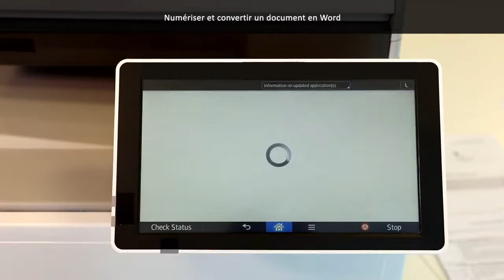tagPDF : Numériser et convertir un document en Word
Omniburo, partenaire de Spigraph, propose la solution TagPDF qui permet de numériser et convertir un document en Word.

C'est un puissant éditeur de PDF qui permet d'effectuer des annotations et des modifications sur vos documents.